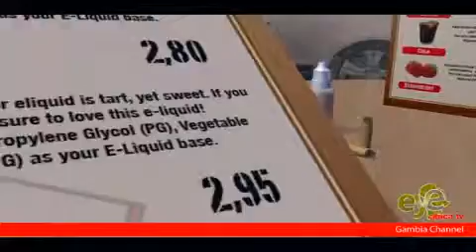WORLD HEADLINE IN WOLLOF 14TH NOVEMBER 2013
Ousted Egyptian President Muhamed Morsi has called in a message upon the people to break what he called a military coup, state-run Ahram website quoted Morsi's lawyer as saying.
The ousted president said he was abducted on July 2 to the Republic Guards Headquarters, according to the lawyer.
Morsi was toppled by the armed forces on July 3 in response to the June 30 massive protests against his maladministration in his one-year rule.